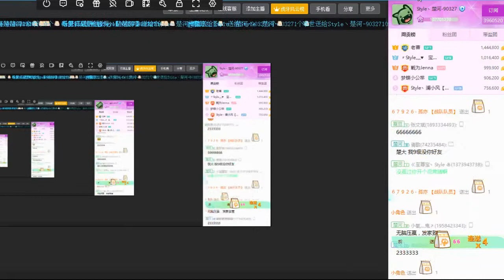生化危机21点：楚河赢了一局后，哈哈大笑起来，对手崩溃了